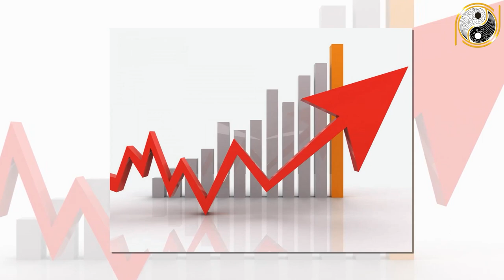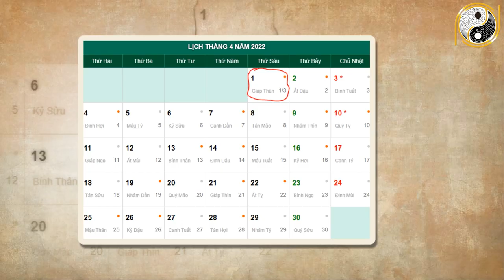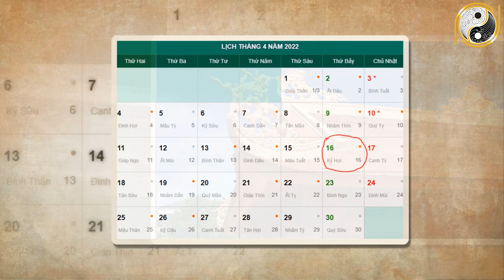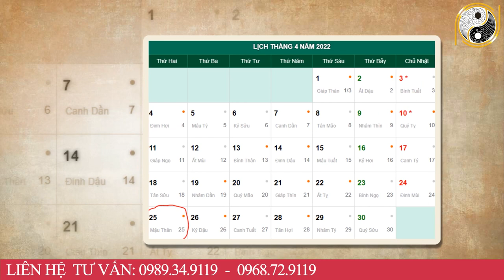Tử Vi Tháng 3 Âm Lịch Tuổi Tỵ May Mắn, Giàu Có Phú Quý Càng Già Càng Giàu Có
01. Linh phù giải hạn
02. Hồ lô hóa giải Ngũ Hoàng
03. Mai Hoa Phú Quý
04. Gương bát quái tinh cầu
05. Kim bài thái tuế 2023
06. Vòng tam hợp Dần Ngọ Tuất
07. Vòng tam hợp Thân Tý Thìn
08. Vòng tam hợp Hợi Mão Mùi
09. Vòng Tam Hợp Tỵ Dậu Sửu
10. Bát bảo tâm kinh
11. Minh Quang pháp bảo cầu
12. Minh Quang pháp bảo lục giác
13. Tỳ Hưu Lộc Tài (Đồng)
14. Tỳ Hưu Khai Vận ( Bạch Ngọc)
15. Bách Niên Tụ Tài ( tụ tài lộc)
16. Song long ngọc ấn ( ấn thăng quan)
17. Kim bài ngũ Lộ Thần Tài
18. Hồ lô bình an ( treo xe)
19. Móc khóa văn xương
20. Ống bút văn xương gỗ đào
21. Bút văn xương gỗ đào
22. Bút văn xương gỗ đào nhỏ
23. Hoa mai kim tiền ( mạ vàng )
24. Các vật phẩm phong thủy khác Tử Vi Tháng 3 Âm Lịch Tuổi Tỵ May Mắn, Giàu Có Phú Quý Càng Già Càng Giàu Có